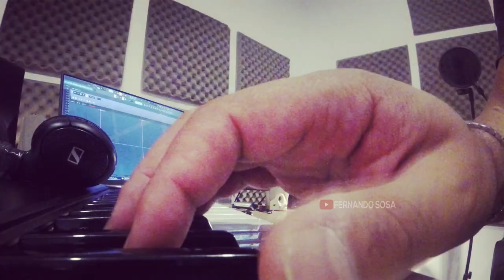Luis Soloa, Fer Sosa - Popurrí Clásicos Instrumentales (Versión Cumbia Cover)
Guitarra: Luis Soloa
Teclados, bajo y percusión: Fer Sosa
Grabación, mezcla y masterización: Fer Sosa
Tema 1 "Last train to london" Electric Light Orchestra
Tema 2 "Self control" Laura Branigan
Tema 3 "I'll never be Maria Magdalena" Sandra